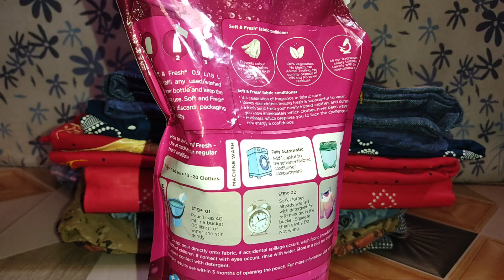good for clothes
Soft & Fresh Fabric Conditioner

buying link :-

this product is great for clothes, it smoothens them flawlessly and makes wearing them even better, it does make all the difference.